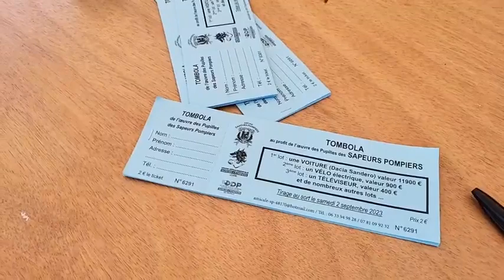En direct - journée portes ouvertes pour les 25 ans pour la caserne de pompiers de Marvejols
Reportage @KWZtvLozere jui 2023